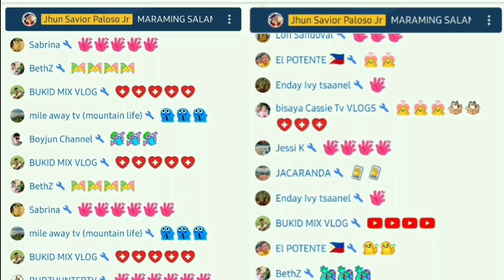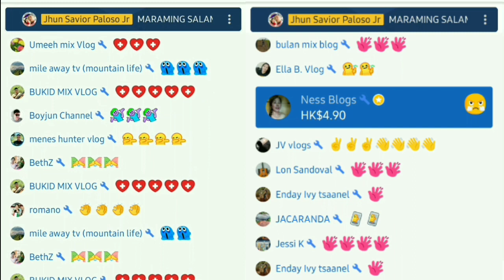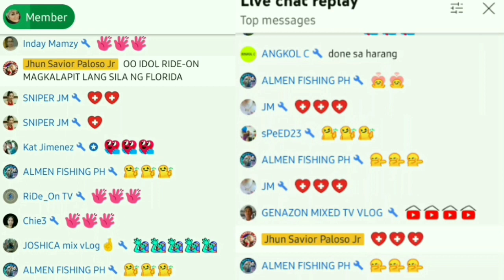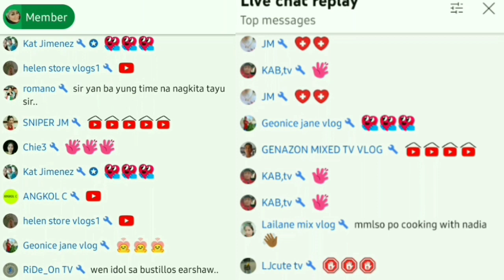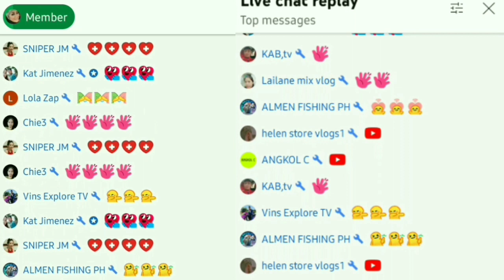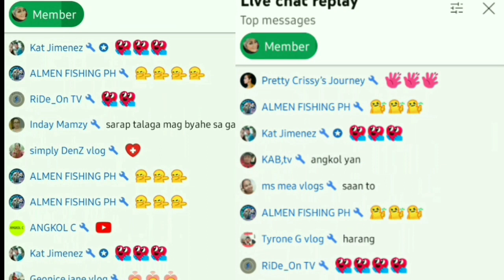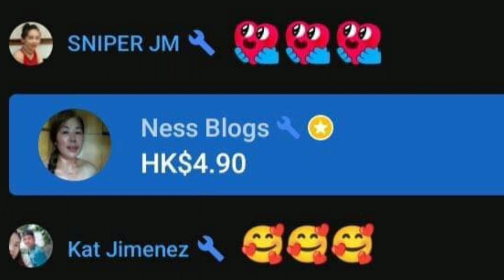PASASALAMAT SA AKING SUPPER CHATER | SHOUT-OUT